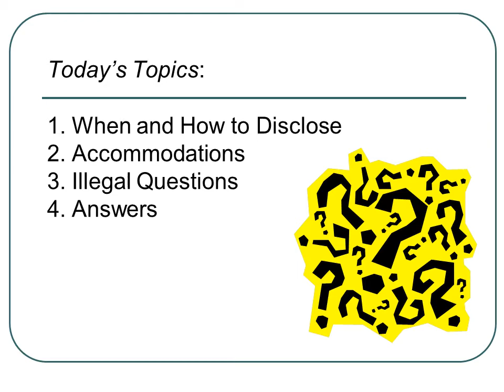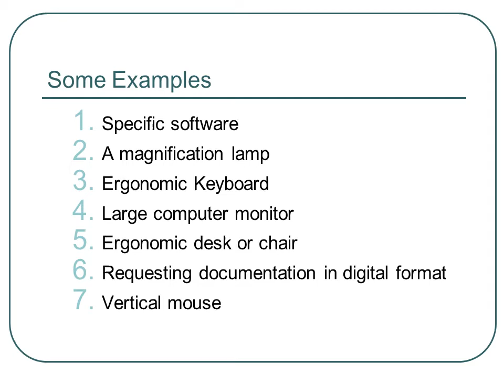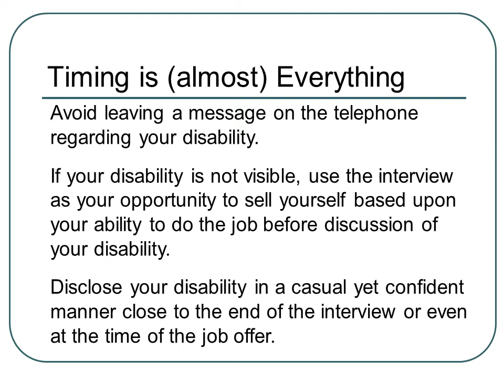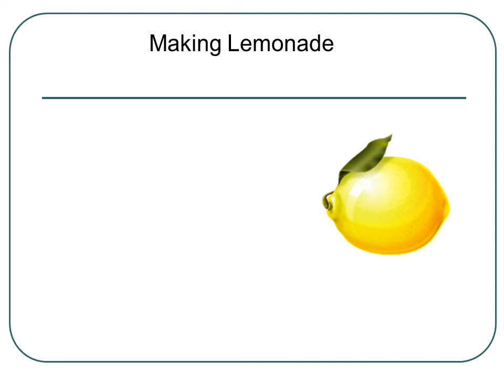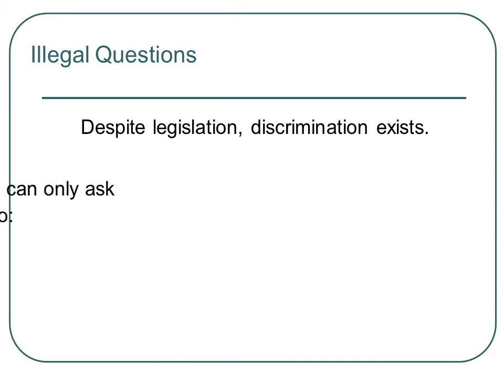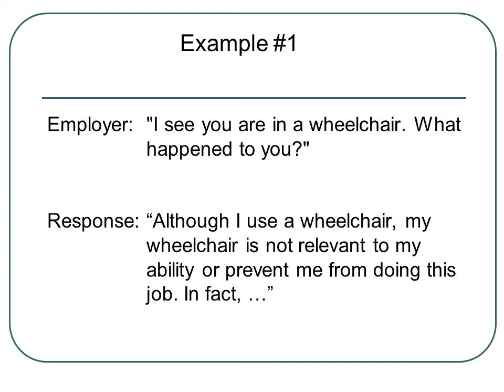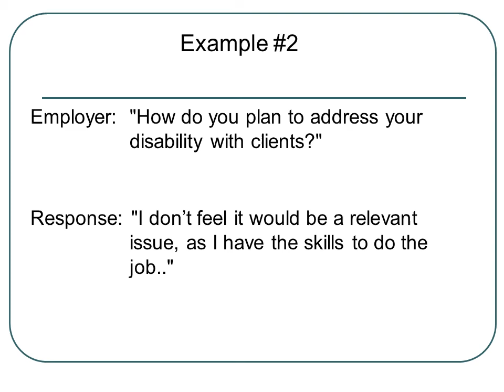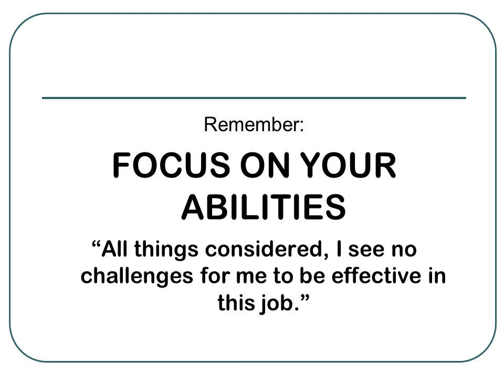Disclosure of a Disability